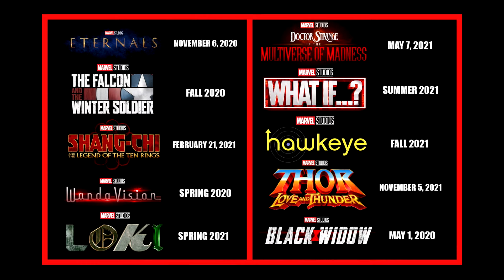Marvel PHASE 4 Release Titles Announcement! (2020-2021) SDCC HD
Marvel PHASE 4 Movie & TV Release Titles Announcement! (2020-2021) SDCC

Marvel announced the upcoming Phase 4 slate of movies and television shows (Disney+) including THE ETERNALS, THE FALCON AND THE WINTER SOLDIER, SHANG-CHI AND THE LEGEND OF THE TEN RINGS, WANDA VISION, LOKI, DOCTOR STRANGE IN THE MULTIVERSE OF MADNESS, WHAT IF?, HAWKEYE, THOR 4: LOVE AND THUNDER, BLACK WIDOW, BLADE, FANTASTIC FOUR, GUARDIANS OF THE GALAXY 3, CAPTAIN MARVEL 2, BLACK PANTHER 2 and more!